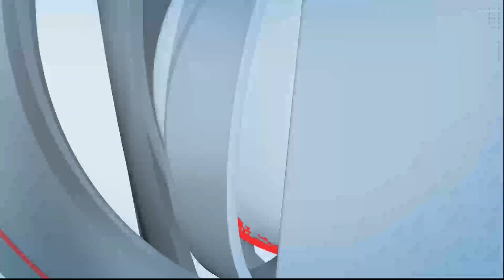कोरोना विषाणूचा डंख उतरला; अडीच महिन्यांत सोलापूर जिल्ह्यात एकही रुग्ण नाही